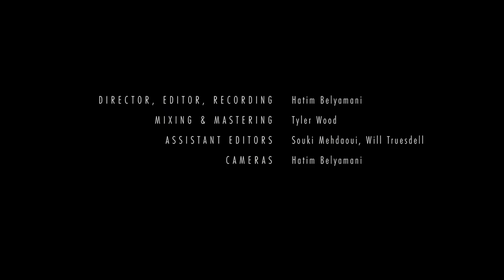Kálmán Balogh - [4] Tendl Pál Music